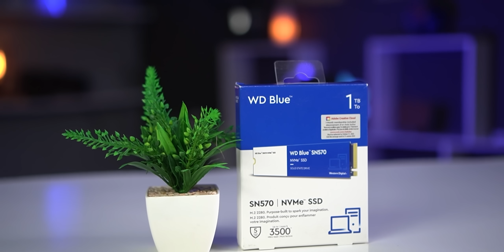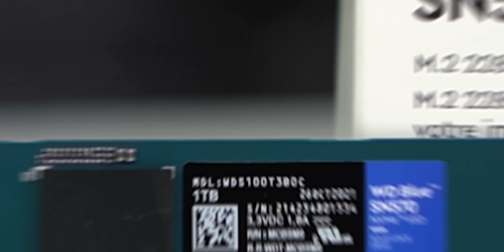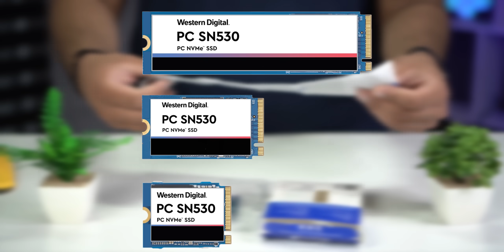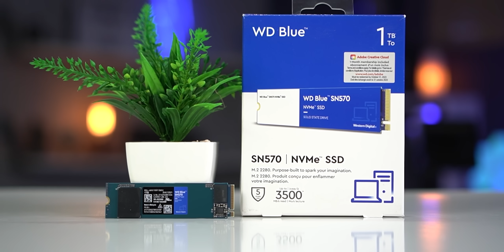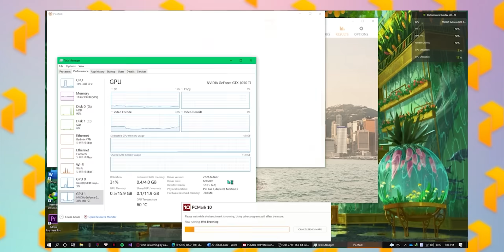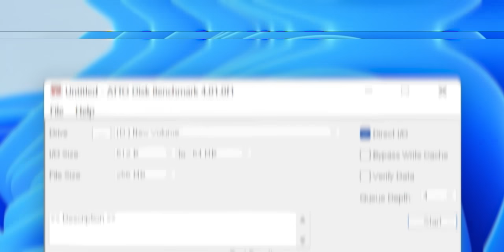Review sn550 de western digital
Lo que uso para grabar:
Grabadora de audio